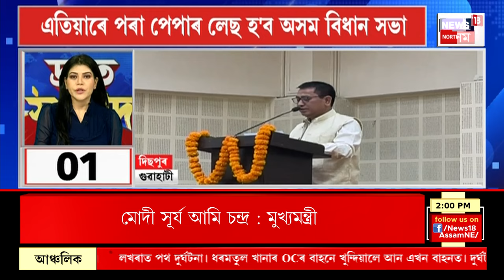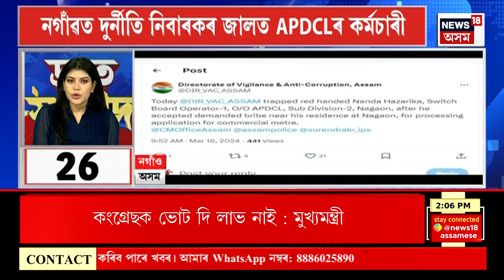SPEED NEWS | Assembly News | কাগজবিহীন প্ৰক্ৰিয়াৰে পৰিচালিত হ'ব সকলো অসম বিধান সভাৰ কাম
00.00| Intro
01.00 | কাগজবিহীন প্ৰক্ৰিয়াৰে পৰিচালিত হ'ব সকলো অসম বিধান সভাৰ কাম|
01.43 | বিশ্ববিদ্যালয়ৰ ছাত্ৰ সংগঠন আৰু ABVPৰ মাজত সংঘাত